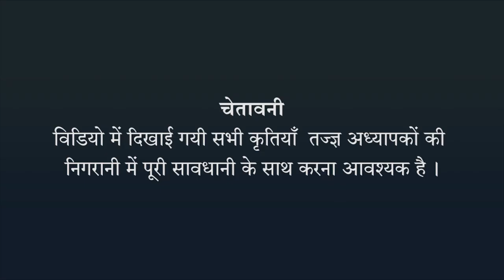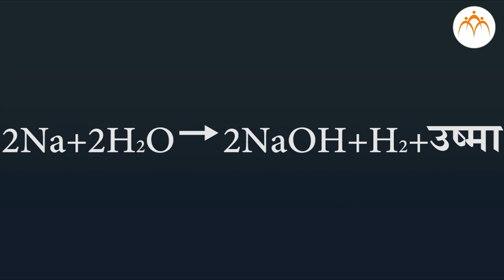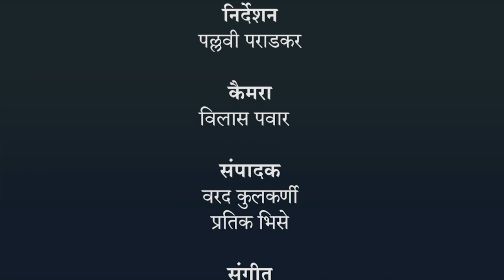धातुओंकी अभिक्रियाएँँ भाग - १ - हिंदी